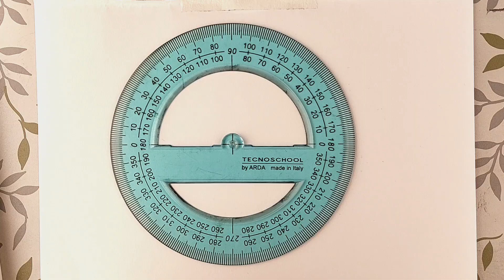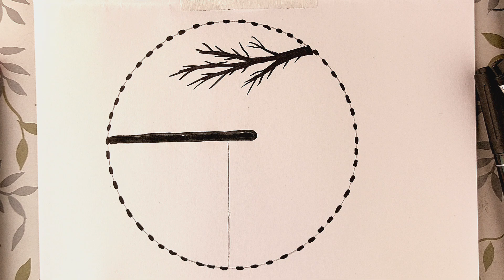How to draw a landscape 2025/ Simple and easy drawing 2025